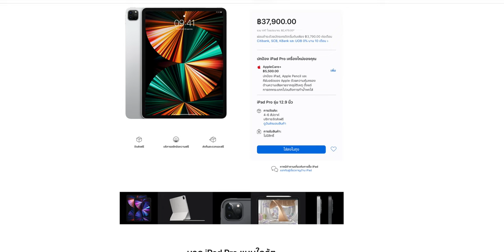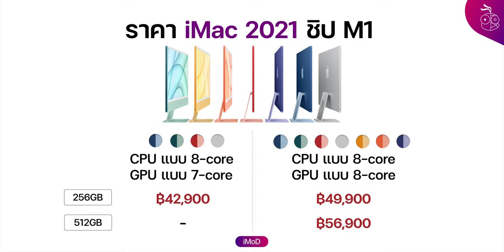ยืนยัน iPad Pro ชิป M1 (รุ่น Wi-Fi), iMac รุ่น 24 นิ้วชิป M1 ขายหน้าร้าน 21 พ.ค. นี้!! | iMoD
🔴  ยืนยันอย่างเป็นทางการ ‼️ สำหรับวันเปิดขายหน้าร้านของ iPad Pro ชิป M1 (รุ่น Wi-Fi) และ iMac รุ่น 24 นิ้วชิป M1 โดยมีกำหนดขายที่หน้าร้าน Apple Store วันที่ 21 พ.ค. 2564 นี้

0:00 - วันขายหน้าร้าน iPad Pro ชิป M1 (รุ่น Wi-Fi)
0:35 - ราคา iPad Pro ชิป M1 (รุ่น Wi-Fi)
0:50 - วันขายหน้าร้าน iMac รุ่น 24 นิ้วชิป M1
1:03 - ราคา  iMac รุ่น 24 นิ้วชิป M1

🛒  หากใครสนใจสามารถเข้าไปสั่งซื้อที่หน้าร้าน Apple Store ในวันดังกล่าว หรือจะสั่งออนไลน์แล้วไปรับเครื่องที่บ้านก็ได้, ถ้าใครไม่สะดวกไปที่หน้าร้าน สามารถสั่งซื้อออนไลน์ 🖱 แล้วรอรับสินค้าที่บ้านก็ได้เช่นกัน

📌  ราคา iPad Pro 11 นิ้ว ชิป M1 (รุ่น Wi-Fi)

▪️ 128GB – ราคา 27,900 บาท
▪️ 256GB – ราคา 31,400 บาท
▪️ 512GB – ราคา 38,400 บาท
▪️ 1TB – ราคา 52,400 บาท
▪️ 2TB – ราคา 66,400 บาท

📌  ราคา iPad Pro 12.9 นิ้ว ชิป M1 (รุ่น Wi-Fi)

▪️  128GB – ราคา 37,900 บาท
▪️  256GB – ราคา 41,400 บาท
▪️  512GB – ราคา 48,400 บาท
▪️  1TB – ราคา 62,400 บาท
▪️  2TB – ราคา 76,400 บาท

📌  ราคา iMac รุ่น 24 นิ้วชิป M1

▪️  CPU แบบ 8-core, GPU แบบ 7-core ความจุ 256GB เริ่มต้น 42,900 บาท
▪️  CPU แบบ 8-core, GPU แบบ 8-core ความจุ 256GB เริ่มต้น 49,900 บาท
▪️  CPU แบบ 8-core, GPU แบบ 8-core ความจุ 512GB เริ่มต้น 56,900 บาท

🛒 📱 ซื้อ iPad และ Mac ที่ Apple Store ทุกรุ่นส่งฟรีถึงบ้าน

- จากร้านตัวแทนจำหน่าย 🍌 BaNANA และ Studio 7